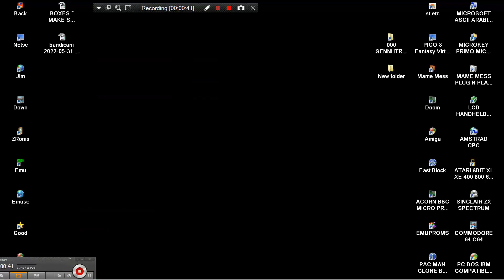BACCARAT CARDS BACARAT BACARRAT MAME MESS PLUG N PLAY CONTROLLER 200IN1 NES ENHANCED FIZZ CREATIONS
LINKS FOR SIMILAR TYPE NES & NES ENHANCED GAMES BACCARAT CARDS BACARAT BACARRAT MAME MESS PLUG N PLAY CONTROLLER 200IN1 NES ENHANCED FIZZ CREATIONS FAMILY FAMICLONE. GAME ALSO EXISTS IN CONSOLE ""CYBER CONSOLE CENTER 200IN1 JL2050 MAME MESS Lexibook JungleTac NiceCode NES ENHANCED HANDHELD INSPIRED HAND HELD 200x"".  BELOW THIS PARAGRAPH,YOU FIND MY FRIENDS YOUTUBE CHANNELS THAT HAVE VERY INTERESTING,RETRO VIDEOS,LONGPLAYS,EMULATION,MOVIES,MARTIAL ARTS ELEMENTS AND OTHER GOODIES.PLEASE VISIT THEIR CHANNELS

1) "GAME DEVELOPER" (GAME INTRO)
2) "GAME PUBLISHER" (GAME INTRO)
3) "MENU" DEVELOPER" (FOR ATARI ST GAMES - WHEN THE MENU STARTS)
4) TEAM WHO "CRACKS" GAME (INSIDE DECOMPACTER FROM ATARI ST OR IN THE AMIGA CRACKTRO)
5) VERSION OF UTILITY "CRACK TEAM" USES (AFTER GAME SELECTION IN MENU IN ATARI ST)
6) PROGRAMMER(S) WHO PROGRAMMED GAME (GAME START SCREEN, AND SOMETIMES EVEN IN "HIGH SCORE TABLE".

1) THE GAME EXISTS IN ONLY ONE VIDEO UPLOAD BUT THE UPLOADER "TALKS CONTINOUSLY",THEN THIS IS USELESS FOR ME AND I UPLOAD THE SAME GAME WITHOUT SPEECH
2) IF ANOTHER GAME UPLOAD (ONE ONLY VIDEO) IS FROM EXTERNAL "BAD" CAMERA WITH BAD SOUND,THEN I UPLOAD IT,AGAIN BECAUSE THE OTHER VIDEO IS USELESS...ETC ETC.WELL,FOR ME THESE GAMES ARE NOT "EXISTS" ON YOUTUBE
3) ALSO IF THE GAME HAS "FAKE" MUSIC SUCH AS FOR HYPOTHETICAL EXAMPLE OF "PACMAN" WHICH IN THE VIDEO YOU HERE INSTEAD GAME AND SAPLES "SAMANTHA FOX",THEN THE GAME IS USELESS,AGAIN,FOR ME.

INTERESTING